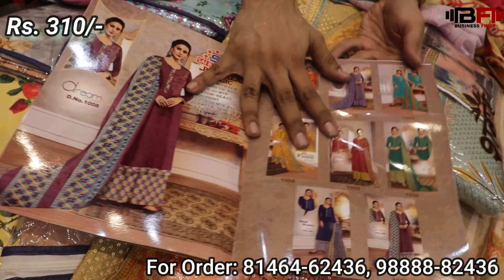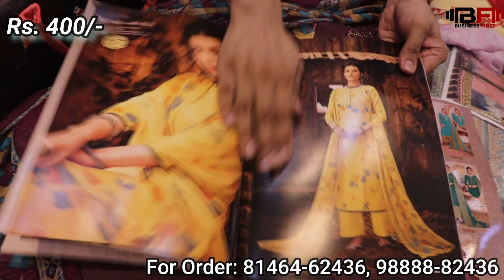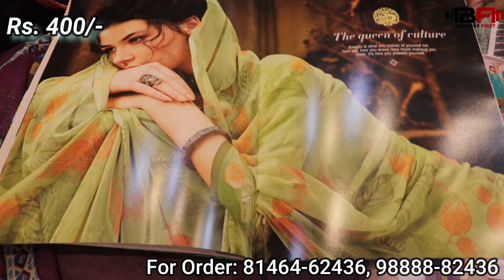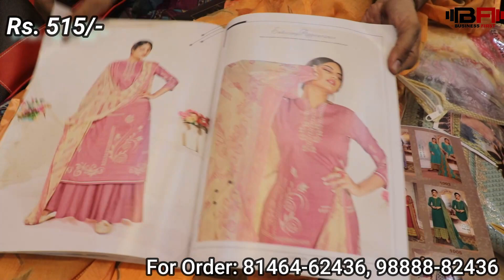अच्छा और सस्ते सूटो की Wholesale की दुकान | इनसे बढ़िया सूट कही नहीं मिलेंगे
Shop Address-
Name : Sabharwal Textile

Address : Koocha no.4 , Field ganj market, ludhiana

Google Location :

वीडियो बनवाने के लिये मेल कीजिए

Hi My Name is Omkar Singh and  I am Welcome you all to  My Channel Business 2.0 . My channel is all about  ( Market, Travel, Food & Lifestyle vlogs) Don't forget to subscribe to my channel for interesting content.

Channel Keywords
Ludhiana wholesale market
ludhiana
ludhiana market

ludhiana
ludhiana market
gaisala road
gausala road
madhopuri market
ludhiana city